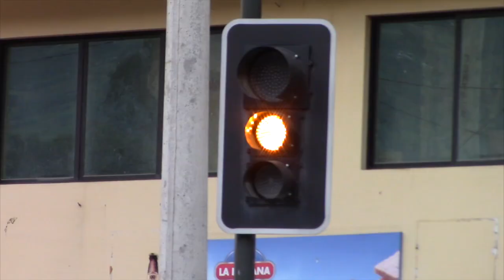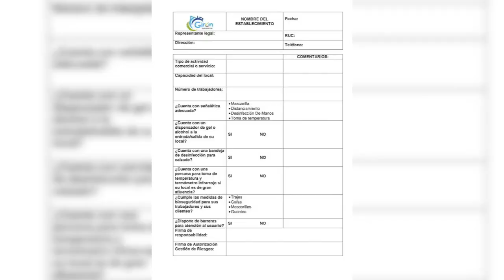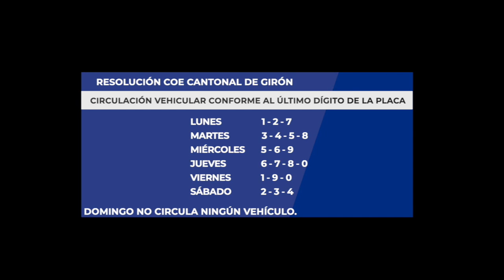Desde el lunes 25 de mayo Girón pasa al semáforo amarillo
a emergencia sanitaria declarada por el presidente de la República el 11 de marzo, conlleva restricciones y normas nunca antes vividas, identificadas como “semáforo en rojo” para intentar evitar la propagación del COVID19. Luego de dos meses y medio, en el país se avizora una reducción de las medidas, varias ciudades pasan a una siguiente etapa denominada “semáforo amarillo”. La aplicación es una decisión de cada Comité de Operaciones Emergentes (COE) cantonal. Las reglas que regirán en Girón desde este 25 de mayo son las siguientes.